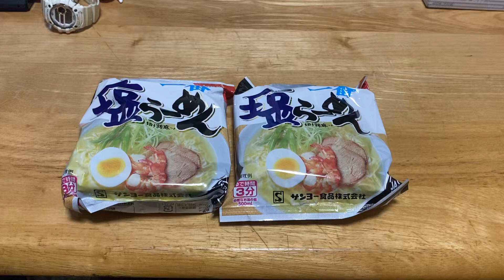2024年5月11日＃今から男の料理クッキングします＃サッポロ一番塩らーめん